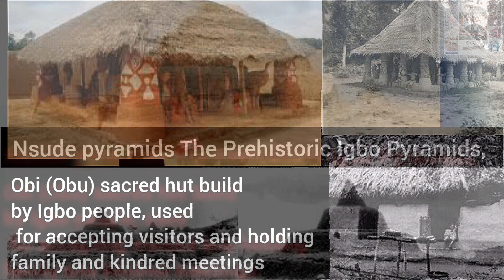History and the Origin of Ozubulu the land of Silk cotton tree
origin of Ozubulu